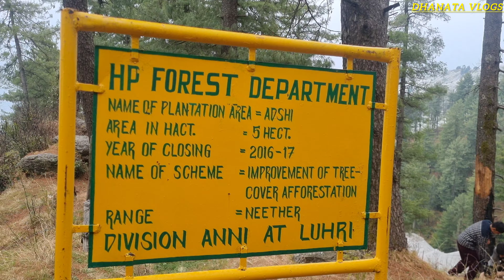PART - 3 || Mandir se chle ghr ki trf || Anu ko lg gye htt M 😱 || Mission Successful🏆💪 🥳